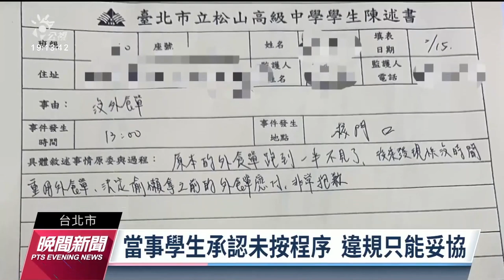燦爛時光會客室】第406集｜學生訂外食竟「被洗門風」？學生人權如何在意？｜專訪 周威同｜20230226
台北松山高中學生因未依規定寫外食單遭學校處罰，在午休時間站在校門口舉著「不寫外食單 愛校做到翻」等標語，有人批評這是「洗門風」，是侵犯人權。

校方一開始表示，文字內容都是學生發想，並與學校討論，不是處罰，也非強迫，但在台北教育局介入後，坦承處理不周，未考量外界觀感，未來會依據教育局指示更加審慎處理。

若是處處考量學生人權及外界觀感，又該如何「管理」學生？過去強調學生是「特別權力關係」，和軍人、犯人一樣必須服從，這種說法有什麼問題？松山高中學生違反規定，校方又該如何處理？本集節目邀請台東女中公民科教師 周威同，從松山高中「洗門風」事件一起討論學生人權遇到什麼問題？
製作人、主持人：管中祥
企劃製作：管中祥
影片後製與製圖：呂陳沅
Podcast 製作：王翔宥
本集合作協力：高中公民與社會學科中心
👉訂閱燦爛時光會客室 podcast，線上隨時聽
👉燦爛時光會客室IG開張啦！